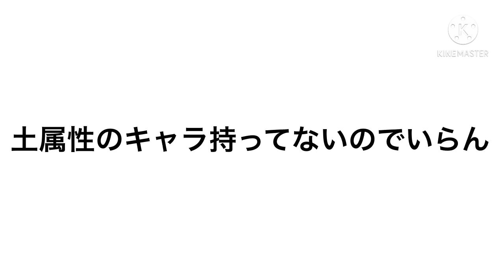【フェアリーテイル極魔法乱舞】妖精チケットガチャで何連でラクリマを全て集められるのか検証！#453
全て＝7個ずつ
まさか集まるとは思わなかったw